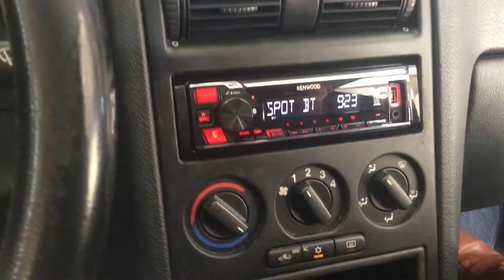Opel Astra 2010 με SmartPhone Solution